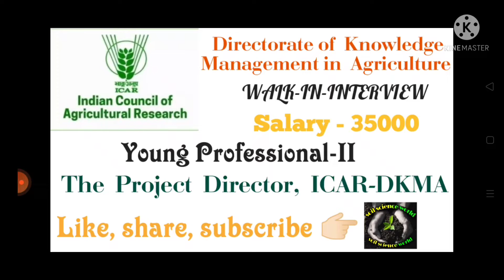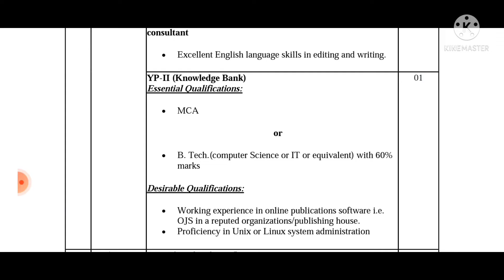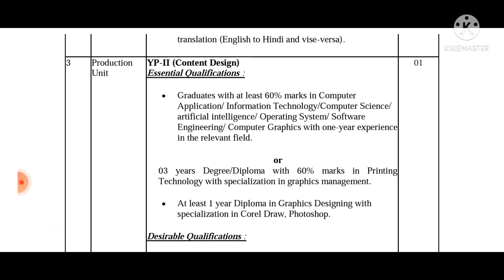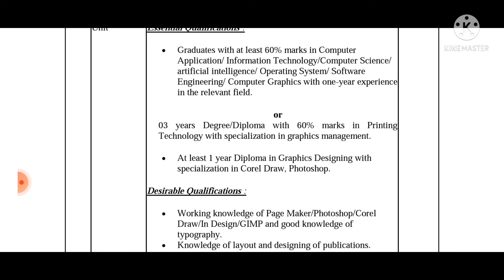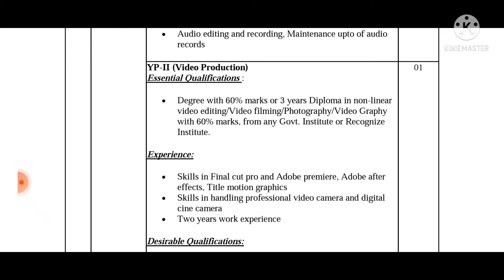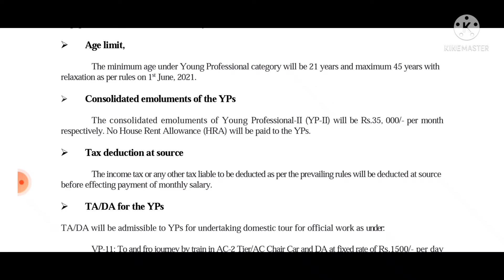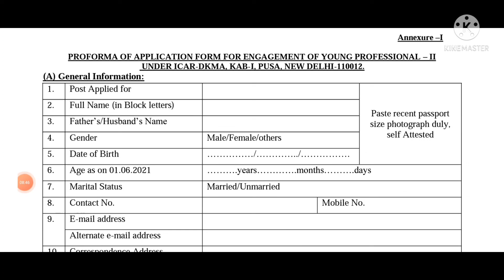Latest Agriculture Vacancy, No Exam, WALK-IN-INTERVIEW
📢 The  Project  Director,  ICAR-DKMA  invites  application  from young  and  experienced  professionals,  for  13  different  posts  of  Young  Professional  –  II